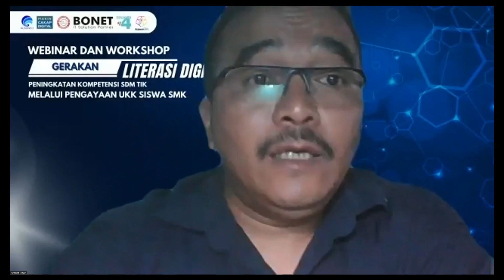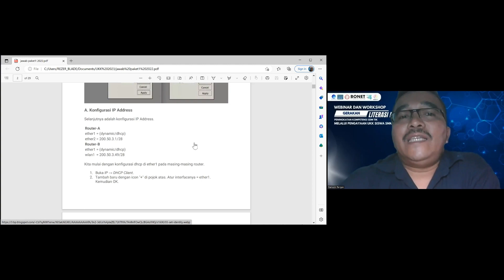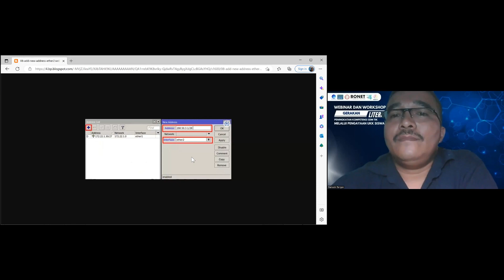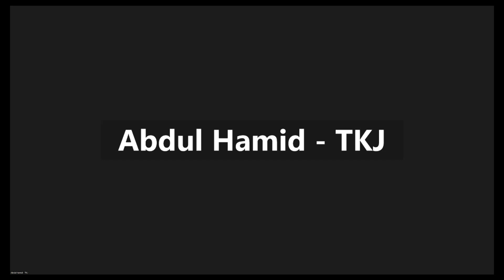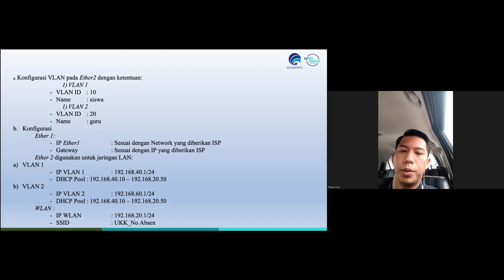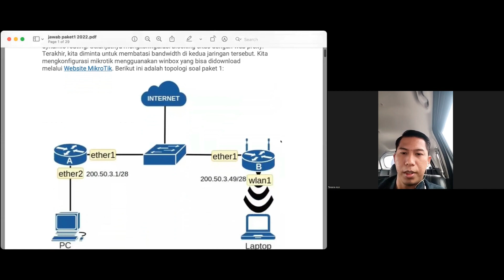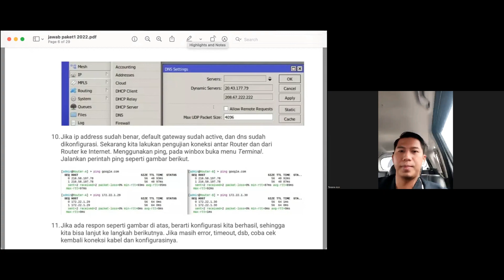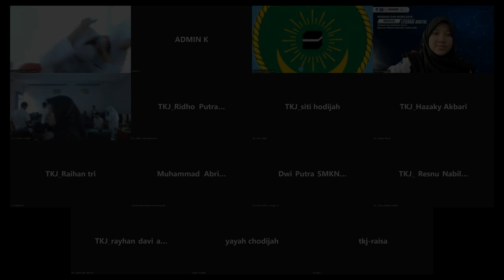Merawat dan Mengelola Jaringan LAN Instansi Anti Lemot - Kelas TKJ Bersaam Tarigan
Pengayaan Materi Jurusan TKJ tentang Merawat dan Mengelola Jaringan LAN Instansi Anti Lemot